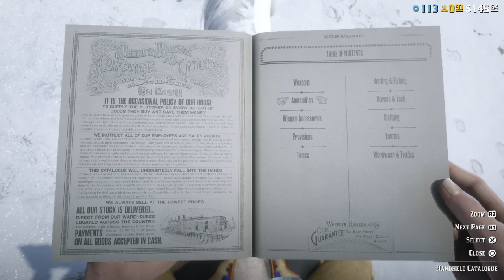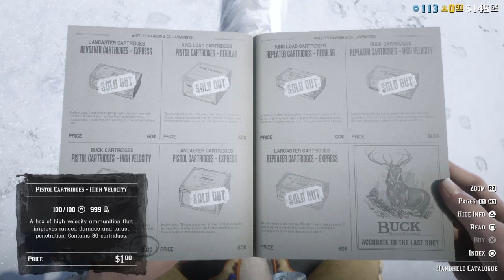Red Dead Redemption 2_20241105193804